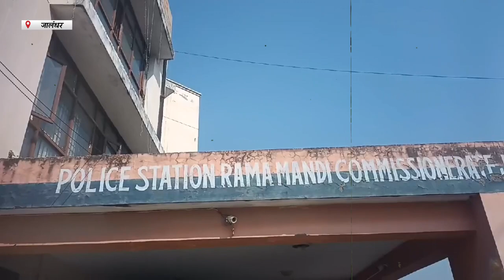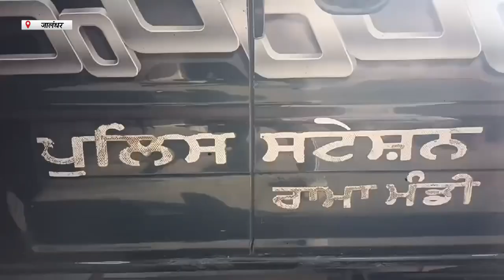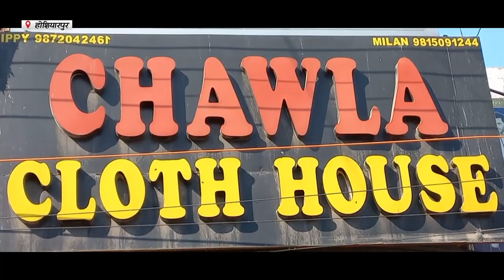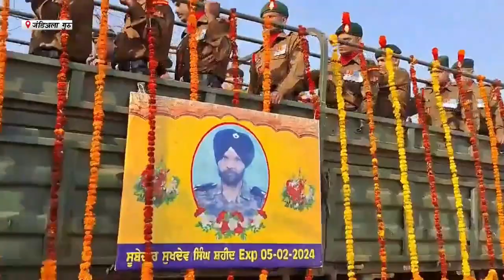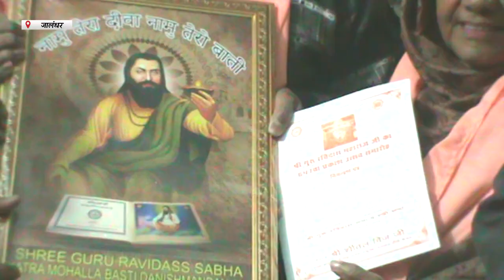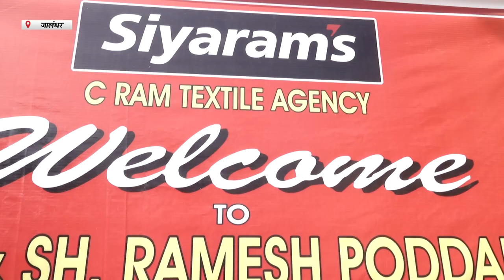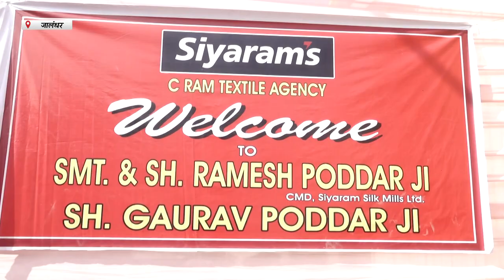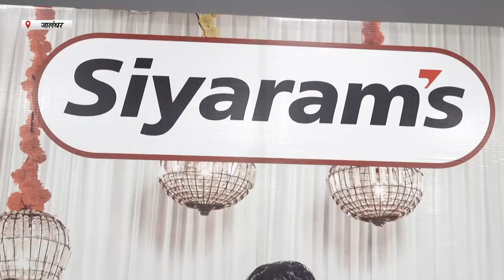Hulchul Prime Bulletin | 11 Feb 2024 | Hulcuhl Tv